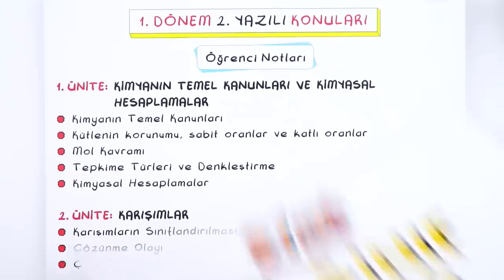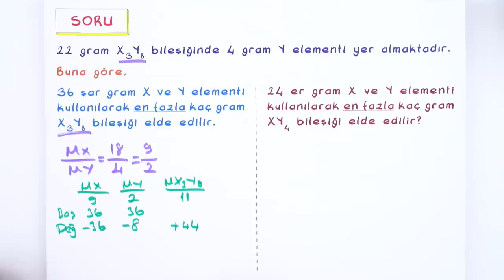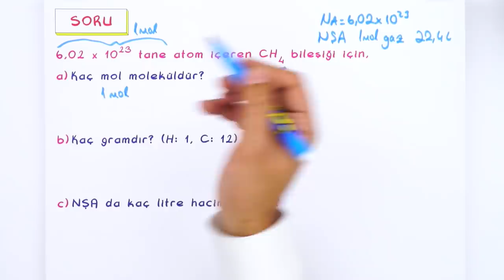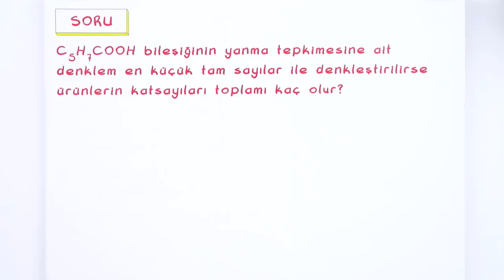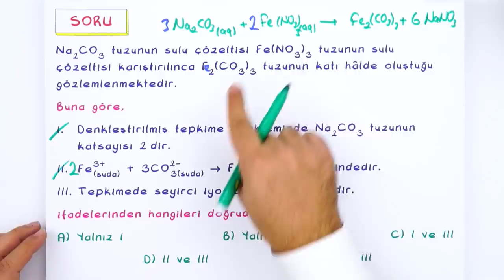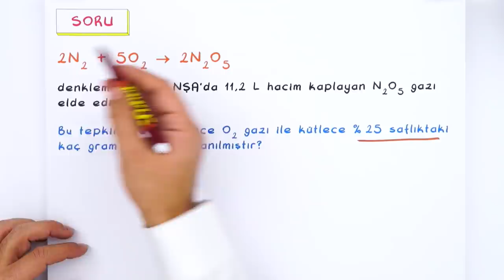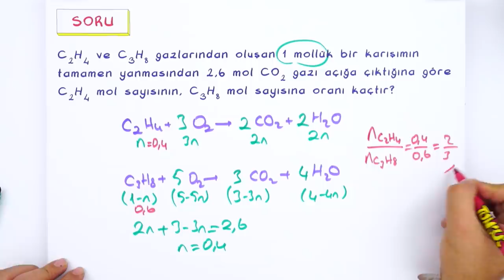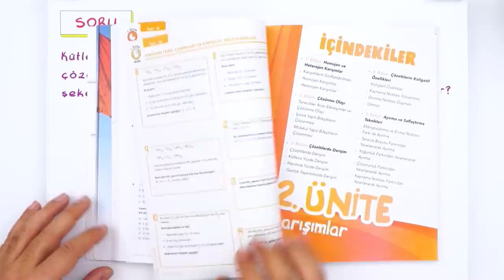10.Sınıf Kimya 1.Dönem 2.Yazılıya Hazırlık | 2022 📝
Yazılılarında başarıya ulaşmak için bu kaynaklar tam sana göre 👇
Yazılıkampı boyunca 11.Sınıf derslerinde bilmen gereken mükemmel yazılı provası ile karşınızdayız! 🤗 Kimya sınavına girmeden önce mutlaka yazılı hazırlık videosunu izlemelisin. Ayrıca videonun PDF'sini indirmeyi de unutma.😍⭐

Giriş: 00:00
Kimyanın Temel Kanunları: 00:26
Karışımlar: 01:16
Yazılı Provası: 02:03